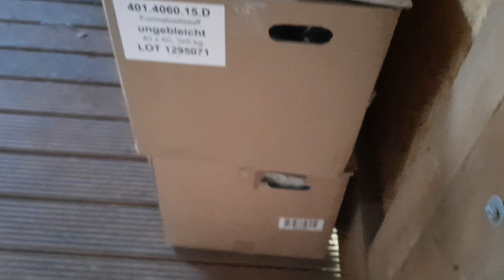ГЕРМАНИЯ🇩🇪.УКРАИНСКИЕ БЕЖЕНЦЫ.УРААААА!!!🧳🚀🪂ПОСЛЕДНИЙ ДЕНЬ У ТОМАСА.